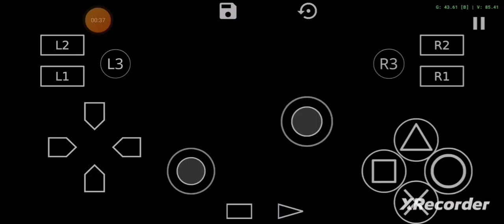"Cars collide, leaving a trail of destruction in the adrenaline-fuelled derby world of FlatOut 2"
Experience the heart-pounding thrill as cars clash and collide, unleashing chaos and leaving a trail of destruction in the adrenaline-fueled world of FlatOut 2 derby. Watch in awe as vehicles smash into each other, creating a spectacle of mayhem that engulfs everything in its path. The intense collisions and explosive moments turn this derby universe into a battleground of destruction, where only the most resilient and strategic drivers can emerge victorious. Buckle up for an exhilarating ride and witness the raw power of vehicular mayhem in FlatOut 2, where every crash is a symphony of chaos and destruction!